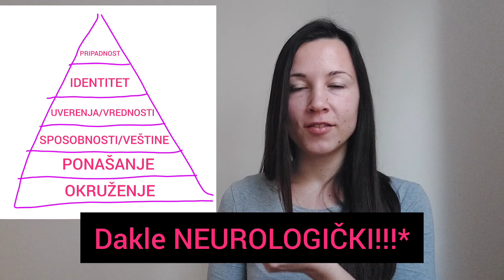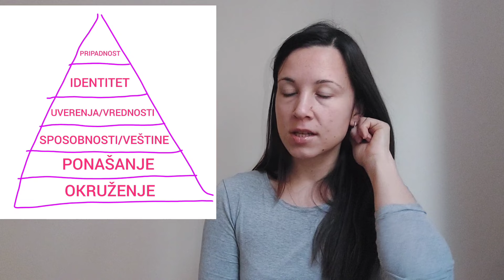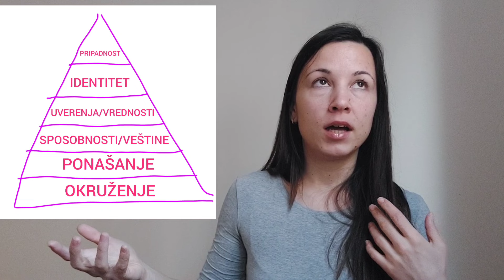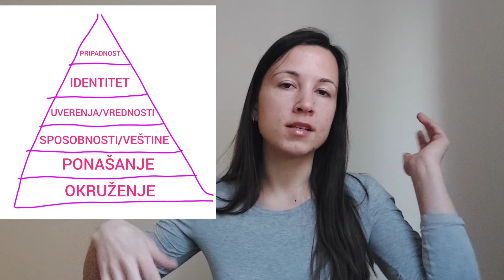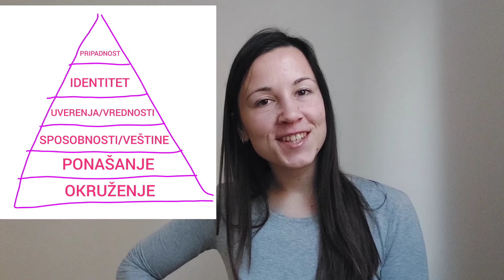Neurologički nivoi - NLP | Manifestiranje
Upiti za coaching 1 na 1 sa mnom na mejl:
u instagram DM: kriss_shaman_queen
COACHING USLUGE

Video sesije 1 na 1:

● 1 sesija sat i po vremena - 60€
● 3 sesije po sat vremena - 110€
● 5 sesija po sat vremena - 180€
■ 1 mejl sa opisom vaše situacije i pitanjem - 20€